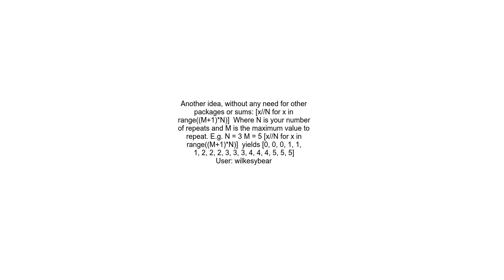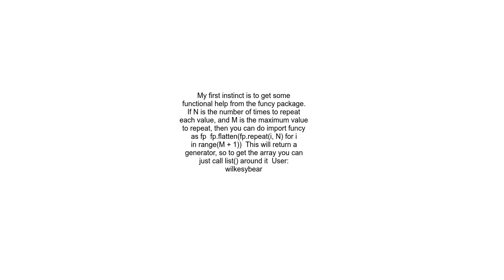Consecutive numbers list where each number repeats